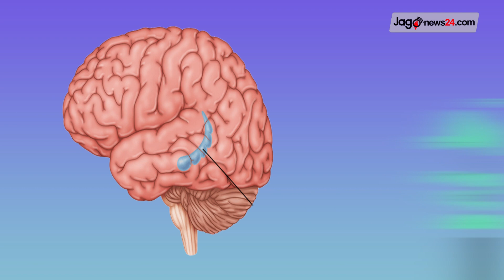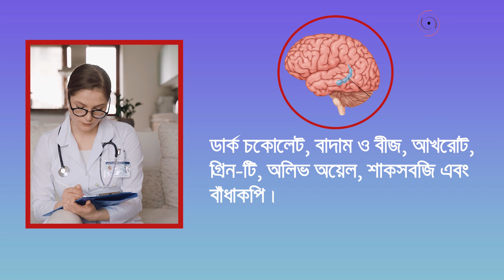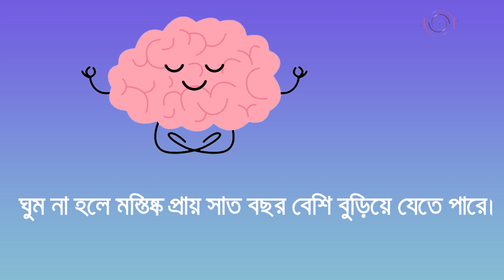স্মৃতিশক্তি বাড়ানোর উপায় || Brain diseases || Jago News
স্মৃতিশক্তি বাড়ানোর উপায় || Brain diseases